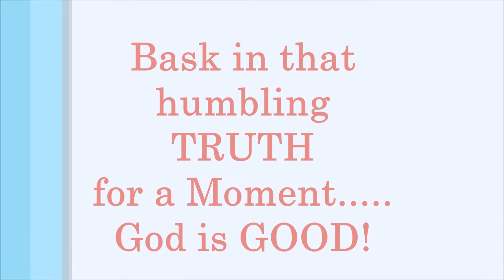NO CONDEMNATION - ARE YOU FEELING CONDEMNATION? GUILT? SHAME? - FAITH in Jesus Christ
NO CONDEMNATION: ARE YOU FEELING CONDEMNATION? GUILT? SHAME?| The TRUTH about FAITH in Jesus Christ!

In this video you'll learn about what the bible says about condemnation and salvation. Grab your bible,  journal, tablet or phone and let's get right in to the word of God.

I pray this has blessed you! If it has blessed you please pass it on to someone you feel may be blessed by it as well.

Love,
Shalayna Janelle

(The Free Mini-Bootcamp to help you Grow Deeper in Your Walk and Relationship with Christ, teach you how to Move toward True Spiritual Maturity and Walk in Freedom in Christ.)

● Get Shalayna's books,

📖 "Purposely on Purpose" :

📖 The Gates : Access to the Throne of God

📖 "Pray and Slay Demons: Praying the Scriptures for Total Deliverance & Breakthrough" :

Join Shalayna Janelle  Monday Mornings 9am EST/ 6am PST Live on Periscope for "Monday Morning Manna-Festation Prayer Broadcast".